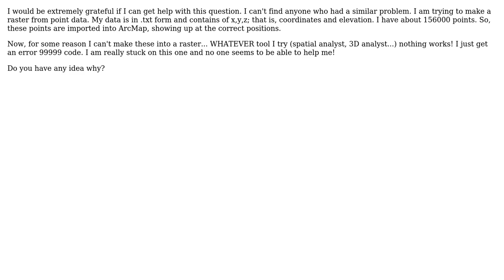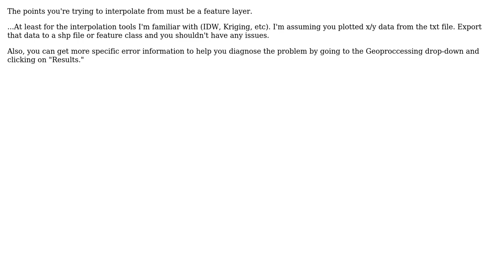GIS: Problems with interpolating in ArcMap 10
With thanks & praise to God, and with thanks to the many people who have made this project possible! | Content (except music & images) licensed under CC BY-SA | Music | Images & others | With thanks to user nmtoken user Maria Forsgard user brock and the Stack Exchange Network Trademarks are property of their respective owners. You are responsible for your own actions.